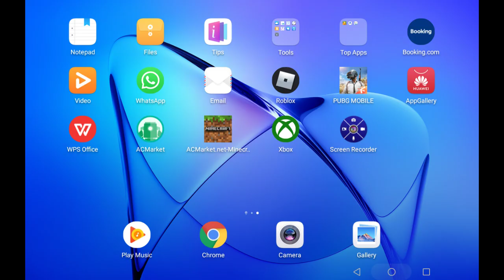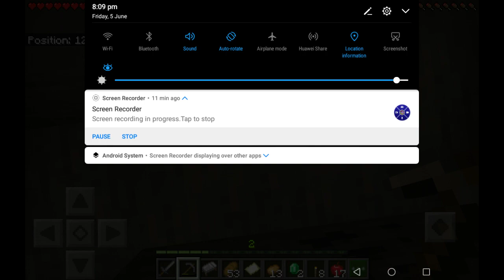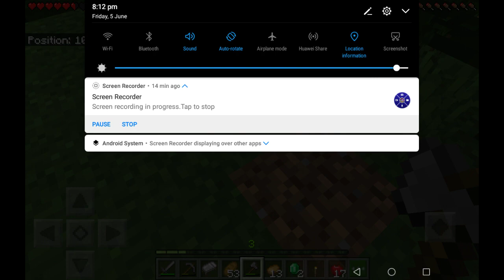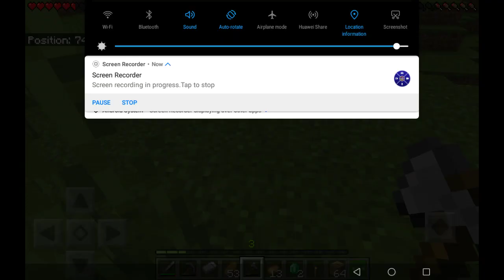Mine craft diamonds mining. Part 1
Hello guys my first gaming video please like and subscribe comment down below if you want me to continue this series I know that there are noises but I, ll fix that issue